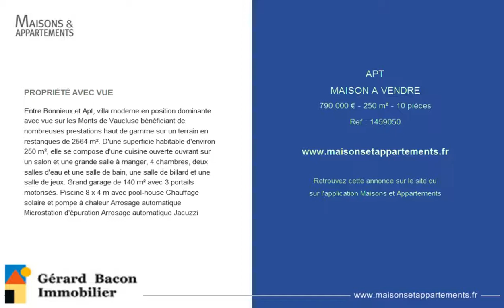APT - MAISON A VENDRE - 790 000 € - 250 m² - 10 pièces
Référence : 1459050

PROPRIÉTÉ AVEC VUE
Entre Bonnieux et Apt, villa moderne en position dominante avec vue sur les Monts de Vaucluse bénéficiant de nombreuses prestations haut de gamme sur un terrain en restanques de 2564 m². D'une superficie habitable d'environ 250 m², elle se compose d'une cuisine ouverte ouvrant sur un salon et une grande salle à manger, 4 chambres, deux salles d'eau et une salle de bain, une salle de billard et une salle de jeux. Grand garage de 140 m² avec 3 portails motorisés. Piscine 8 x 4 m avec pool-house Chauffage solaire et pompe à chaleur Arrosage automatique Microstation d'épuration Arrosage automatique Jacuzzi

Cette annonce vous est proposée par l'agence GERARD BACON IMMOBILIER